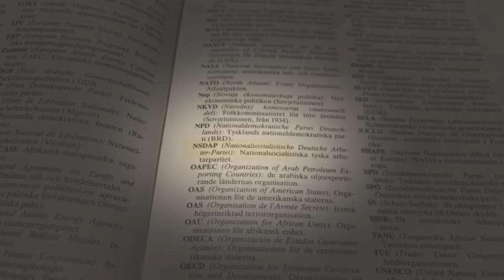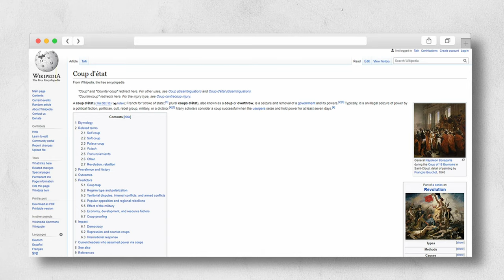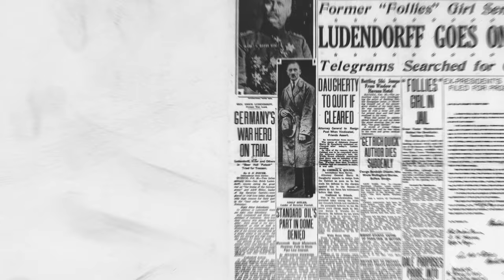Hitler Tried to Commit Suicide and this American Woman Saved Him from it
Helene Hanfstaengl a German-American woman who was born in New York city and in the early days of Hitlers rise to power she saved him from killing himself - twice!  This is the history of Helene Hanfstaengl.

Books
A History of World Societies
Tidens världshistoria

Music
Music from Uppbeat (free for Creators!)